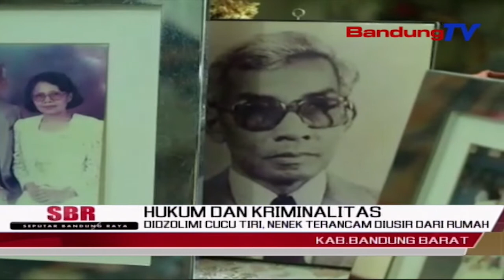Didzolimi Cucu Tiri, Nenek Terancam Diusir Dari Rumah | SBR | BANDUNGTV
SBR | BANDUNGTV | FARHAT MUMTAZ | Ellen Plaisaaer Sjair, Warga Lembang Yang Tinggal Di Kawasan Jaya Giri Lembang, Dirundung Duka, Akibat Ulah Cucu Tirinya Yang Tega Menjual Rumah Dan Pekarangan, Seluas 3.230 Meter Miliknya. Ellen Yang Berusia 80 Tahun Tersebut Pum Terancam Terusir Dari Rumah, Yang Akan Dieksekusi Oleh Pengadilan.